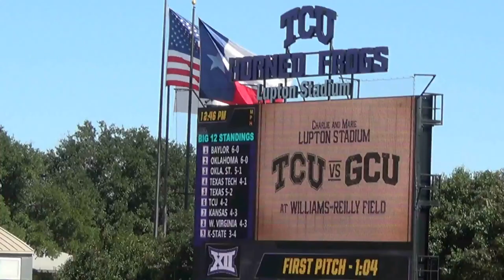Madeline TCU Baseball National Anthem 2242019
Lupton Stadium Texas Christian versus Grand Canyon University